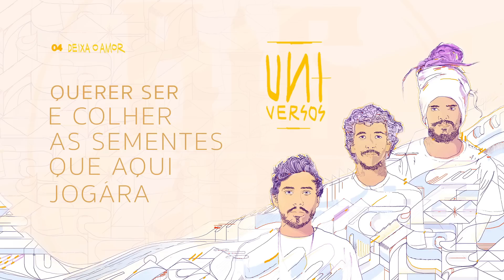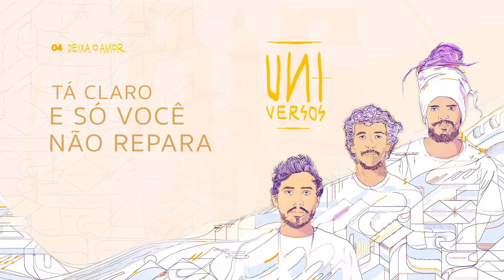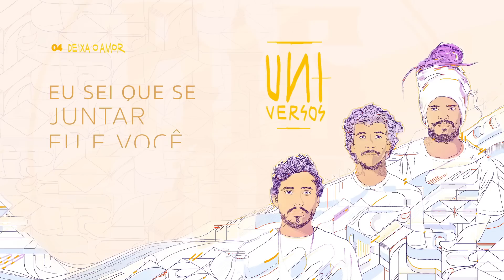Big Up - Deixa O Amor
Artista: Big Up
Álbum: Uni-Versos
Produção Musical: Gabriel Geraissati
Gravado em: Big Up Home Studio
Mixado e Masterizado no ''Eme Studio'' por Diogo e Tuta Macedo
Trompete: Henrique Ribeiro

Produção Gráfica e Lyric Video: Conrado Dallago
Selo: Cenarte

Big Up é: Gabriel Geraissati, Lucas Pierro e Ras Grilo